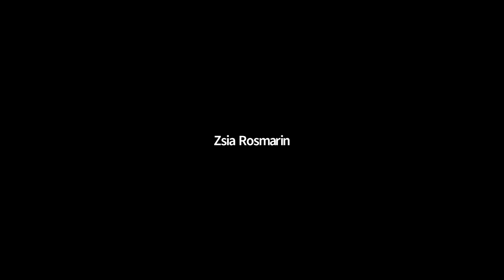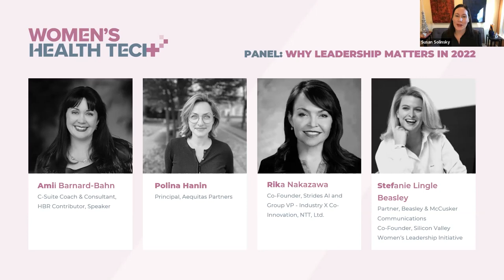WHT Challenge 2021 | Why Leadership Matters in 2022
Join us for a conversation about women's leadership with Amli Barnard-Bahn, Polina Hanin, Rika Nakazawa, and Stephanie Lingle Beasley!